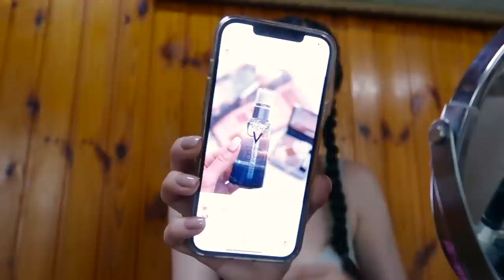ЖивемНаДаче 21 || МОЙ ПОВСЕДНЕВНЫЙ МАКИЯЖ | ПЕРЕСАЖИВАЕМ ЦВЕТЫ | ЧТО ПЛАНИРУЕМ МЕНЯТЬ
ПОСТРОИЛА НАШ ДОМ В THE SIMS 4 | ДЕЛАЕМ ЛАНДШАФТ

00:00 начало влога
2:27 готовлю завтрак
2:55 показываю, что купили в магазине
3:49 поливаю цветы
5:35 про времяпрепровождения на даче
8:13 новый день
8:36 Чем и как я крашусь
27:38 любимые ароматы духов
28:25 пересаживаем цветы со Славой
38:51 итоги пересадки цветов
41:57 ужинаем
42:30 конец влога
43:09 новый день
44:00 про работы на даче
47:40 разговоры про нашу свадьбу
50:09 идём копаться/шутим
54:49 сажаю цветы
57:14 показываю, что осталось посадить
58:06 освежаюсь под шлангом
58:31 конец влога